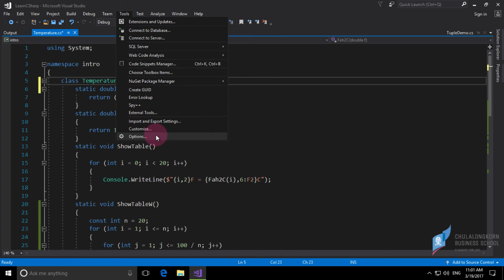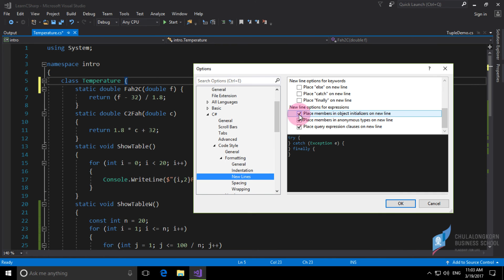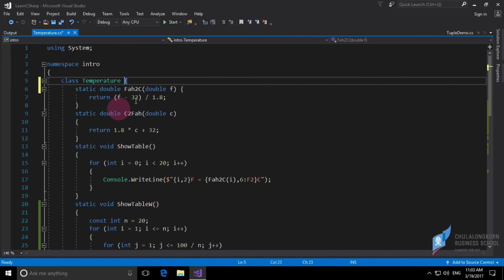สอน C# เบื้องต้น: การปรับแต่ง Code Style ใน Visual Studio 2017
การปรับแต่ง code style เช่น ตำแหน่งของวงเล็บปีกกา การขึ้นบรรทัดใหม่